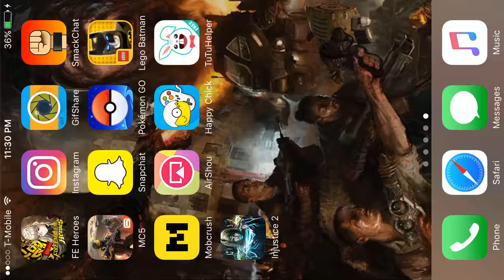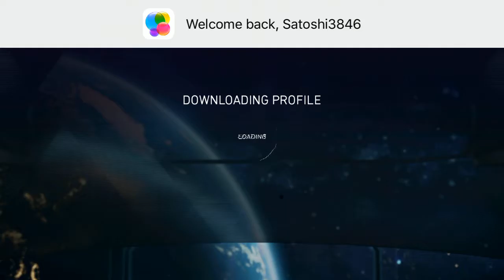Injustice 2 mobile